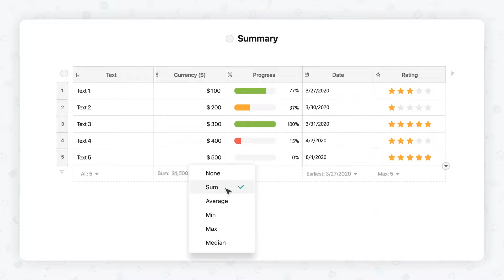How to calculate in tables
Nimbus Note tables are not just tables! You can use them to make initial calculations — manage your income and expenses, filter by date, check the amount of completed checkboxes 💪🏻